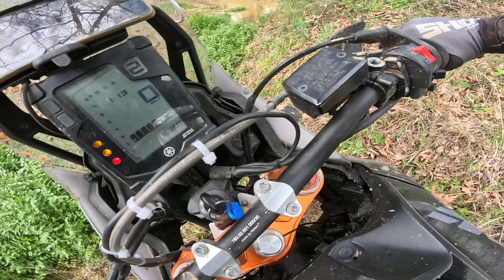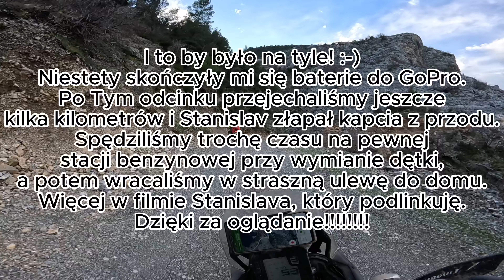Wyspa Evia w towarzystwie lokalsów! Grecy zorganizowali nam najlepszy dzień z całej wyprawy! Rewelka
Hej! W końcu udało mi się uporać z tym filmem. Nie było łatwo, bo w międzyczasie byłem kolejny raz w Grecji, ale już w innym towarzystwie - będzie film oczywiście. Już nad nim pracuję. :-)
Ostatni z trzech filmów z niedawnego wyjazdu do Grecji i jazdy offem Yamaha Tenere 700.
Tym razem film zupełnie bez muzyki czyli pure raw footage xD
Ale uważam, że wyszedł naprawdę super i zapraszam gorąco do oglądania. Nie ma nudy! Mega zróżnicowany teren, co kawałek inne, wspaniałe widoki. Było wspaniale! Grecy naprawdę się postarali. Ja, @KadafiEnduro i Sławek (rinekadv), byliśmy oprowadzani przez Stanislava @2wheeler998 i Josepha. Stanislav również wrzucił film na YT z tego dnia i jemu bateria nie padła dlatego polecam uzupełnić sobie ten film - jego perspektywą. :-) Od kilku filmów biję się z myślami czy dopowiadać ciekawostki w formie lektora czy lepiej sobie darować. Proszę o pomoc! :-) Napewno chętnie poopowiadam o tej i innych wyprawach na żywo jeśli ktoś z widzów będzie miał chęć wspólnie ze mną pojeździć! :-) Do następnego filmu!